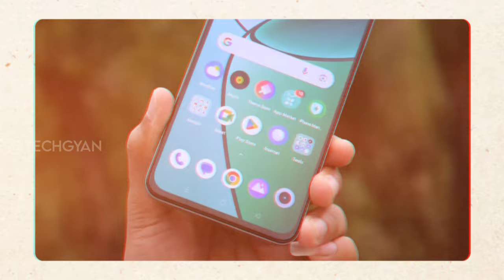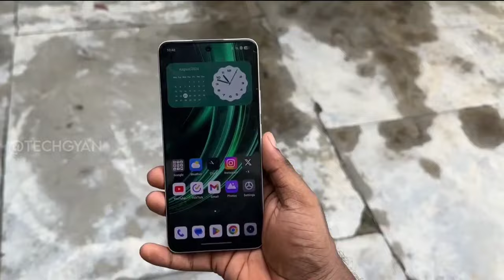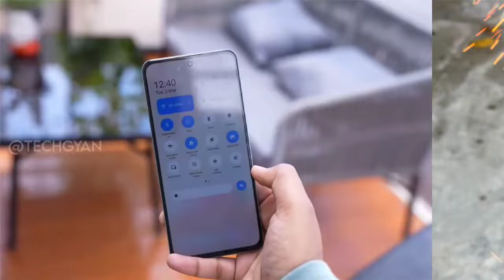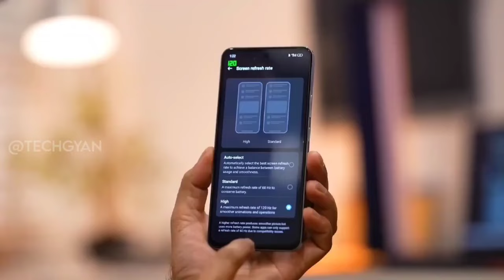Realme 13 Plus Launch Date In India | Realme 13 Plus Price In India | Realme 13 Plus Unboxing ???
Hello Guyz, In this video we are going to talk about the upcoming [Vivo T3 Pro] which is going to be launched soon in India we have confirm specification launch date and price of about this phone to know about keep watching this video till the end.